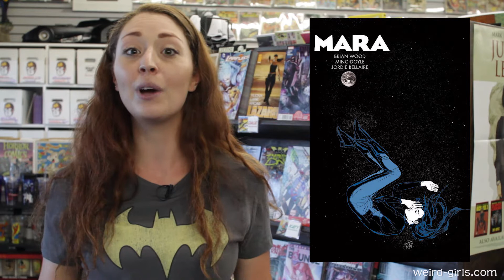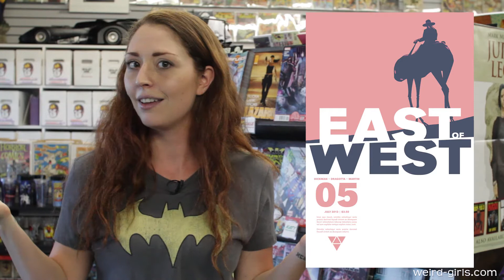Pull List August 7, 2013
It's that time of the week again- new comics arrive tomorrow! The pull list is pretty exciting this week between the final issue of Mara, the new confusingly numbered issue of Kick Ass and Danni's much loved Sheltered hitting shelves. What are you pulling this week?

If you want to see everything coming out this week, check out Danni's

Don't forget to check out Austin Books and Comics for the best comics around